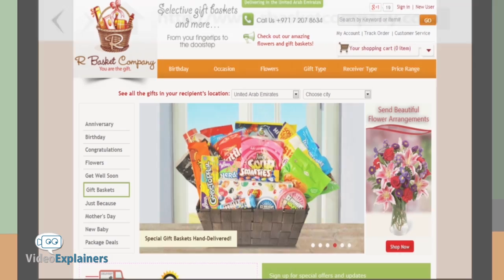RBasket | Gift Delivery Service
Send your gifts to your loved ones anywhere around the world with just a few simple steps.